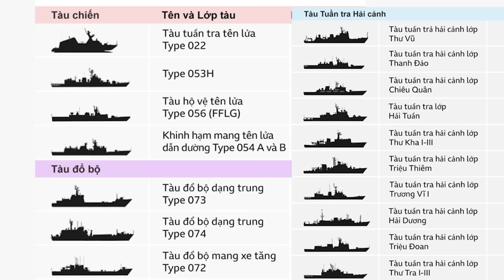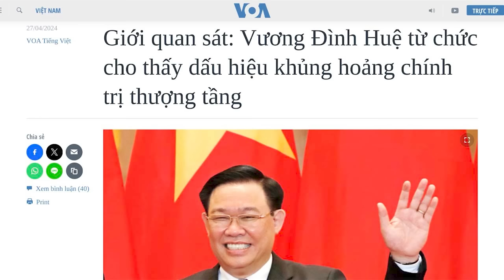Kênh đào Phù Nam Techo có thể cho tàu quân sự Trung Quốc tiến vào VN?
Quan ngại về siêu dự án kênh đào Phù Nam Techo đối với Việt Nam, đang lan sang khả năng quân sự, ngoài những tác động môi trường chưa được Campuchia phản hồi thỏa đáng.